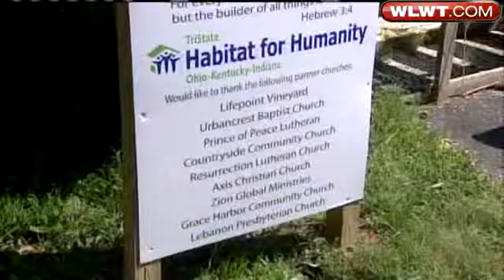Family Gets Real Home With Some Help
Randy Fields now knows it's possible to give his sons a real home, at 78 Holland Ave.